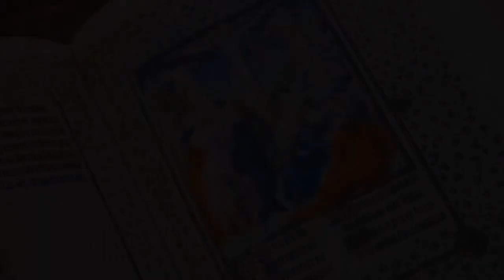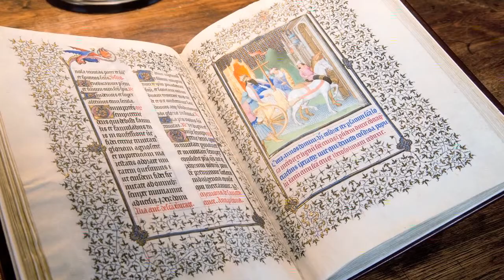Timothy B. Husband ile "Dahi Çocuk" (Metropolitan Sanat Müzesi) (Sanat Tarihi)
"Boy Genius" with Timothy B. Husband